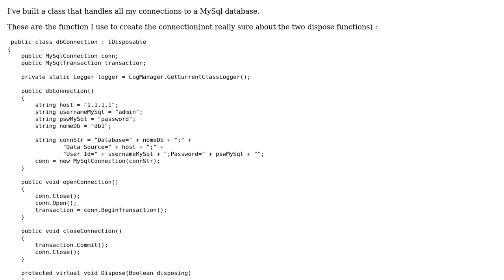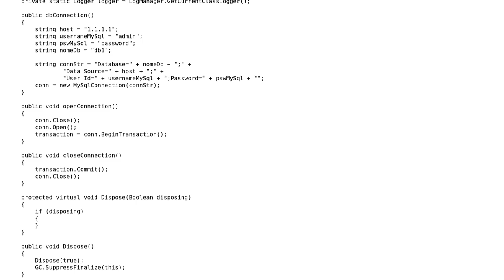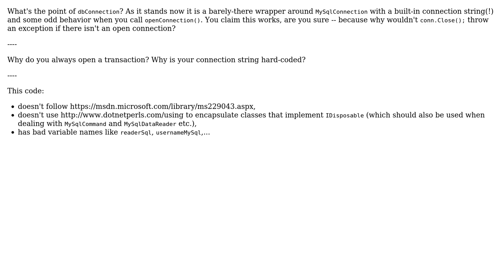Code Review: C# class that handle MySQL db connection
With thanks & praise to God, and with thanks to the many people who have made this project possible! You are responsible for your own actions.